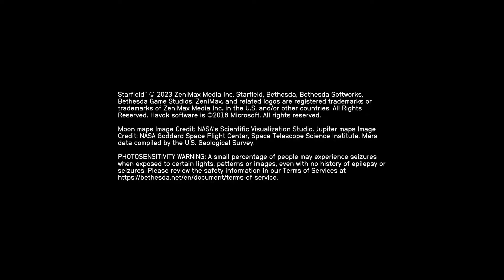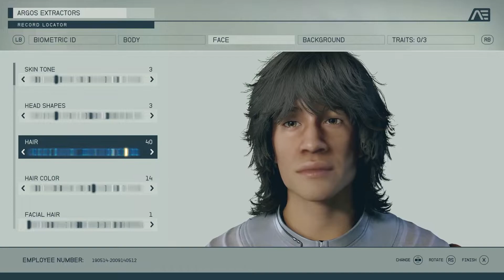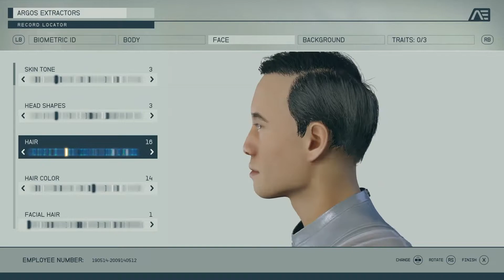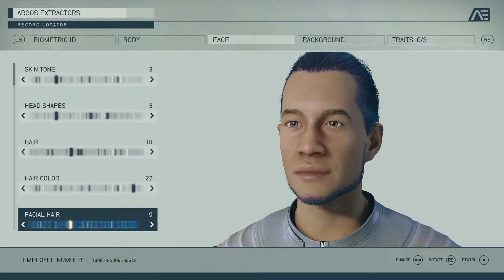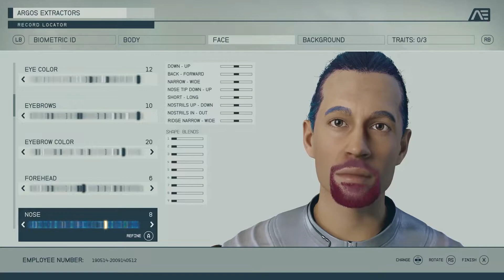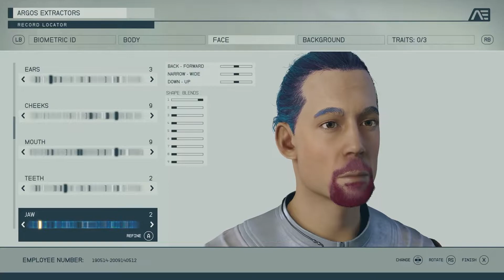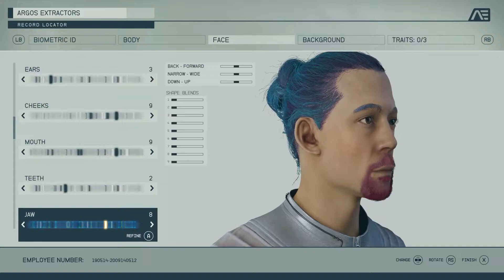[PC] Starfield (2023) (#01)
Starfield is a highly anticipated space-themed role-playing game developed by Bethesda Game Studios. It is the first new universe in over 25 years from the creators of The Elder Scrolls V: Skyrim and Fallout 4. The game is set in the future and allows players to explore the vastness of space, discover new planets, and interact with various alien species.